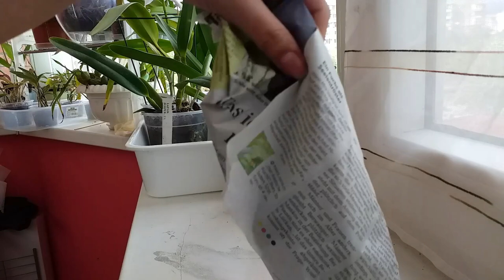Посылка с новыми phalaenopsis.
Всем привет!
У меня радость. Приезжают и приезжают заказы.

Исполнитель: Owl City
Альбом: Ocean Eyes
Дата выпуска: 2009 г.
Автор песни: Адам Янг, Мэтт Тиссен